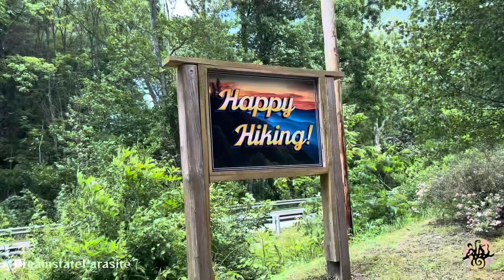600 Miles Down! | Days 49&50 | Appalachian Trail Thru Hike 2024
Pro tip: check where the water sources are for the day before starting out.